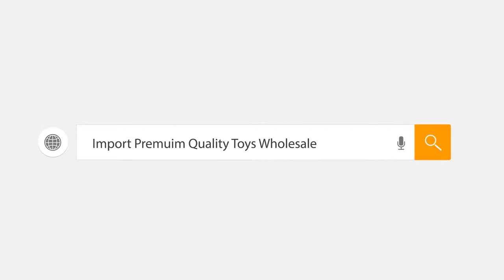Amazing 12 channels remote control car toy rc amphibious tank toy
Premium Quality Toys Wholesale From China

We help oversea buyers to visit China's toys market/ Sample showroom/ factory. We guide, provide translation service, order record and then one stop following an order like down pay payment, arrange QC, and then arrange a full container ship out.